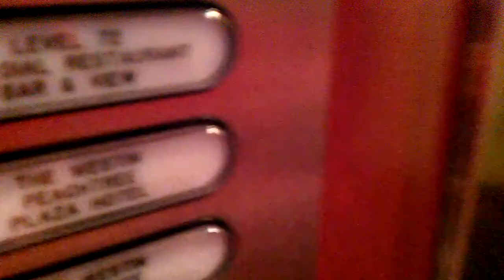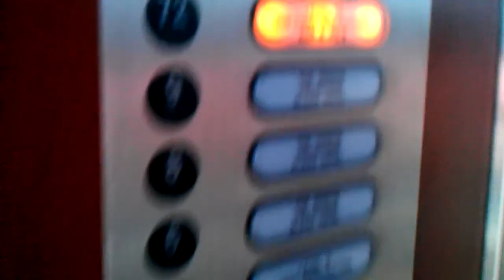Going up the Famous Glass Elevator @ The Westin Peachtree Plaza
Slow but fun. I like the voice. I think its an otis.